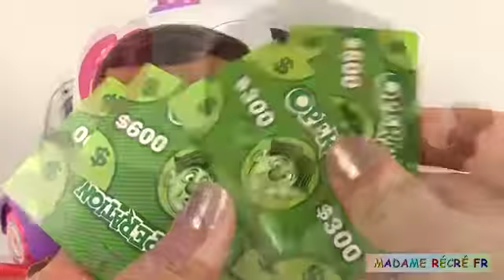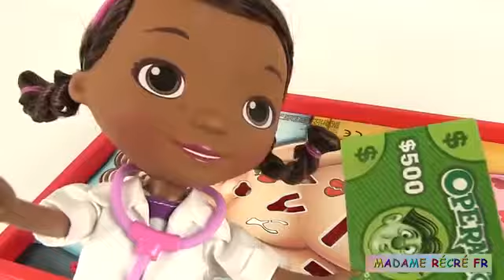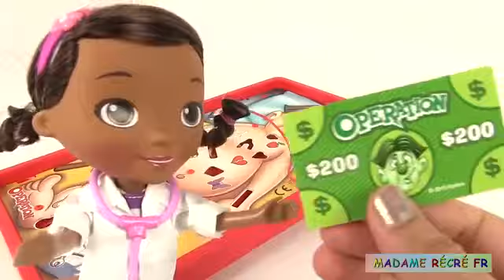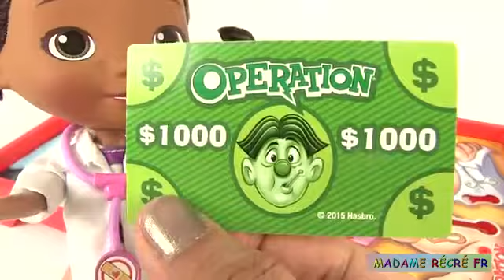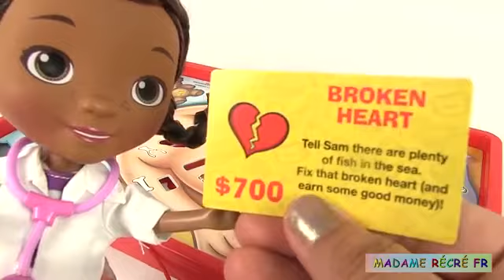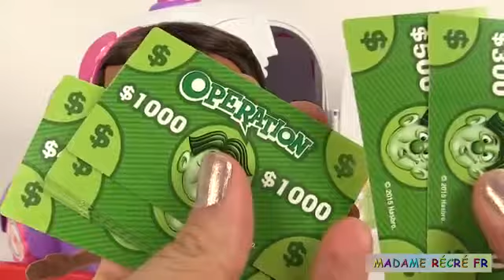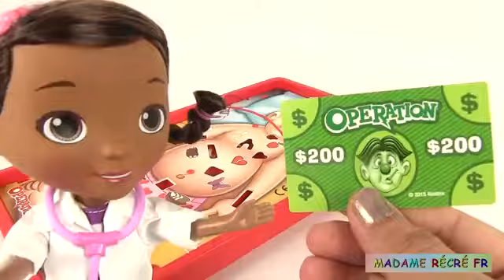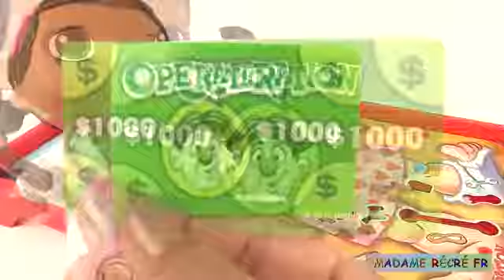Pâte à modeler Play Doh Docteur Maboul Operation Game Doctor Playset Docteur la Peluche